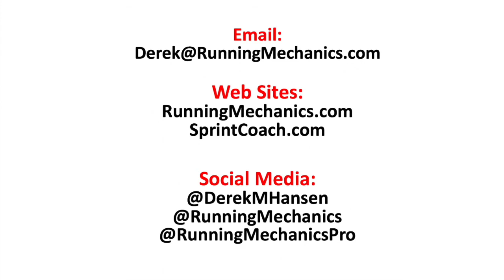Signal and Noise in Training Theory - Podcast Excerpt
I had the pleasure of speaking with Grant Gardis, Anthony Iannarino and Cory Hecht about all aspects of training as part of their podcast - Smoothies with Rufus.  This clip focuses on the concept of signal and noise in training.  While noise is often considered a negative component in different fields, we find that noise is often necessary to maintain a basic foundation of fitness and preparedness.  Specific high intensity elements can be classified as 'signal' as part of developing necessary adaptations for sport, assuming they are carried out at an appropriate intensity and are afforded the necessary recovery time between efforts.